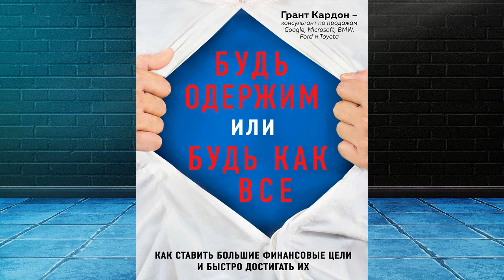Будь одержим или будь как все. Как ставить большие финансовые цели (Грант Кардон) Аудиокнига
Описание книги
Перед вами руководство по достижению самых смелых целей при помощи главного компонента успеха – страсти. Неважно, кто вы – предприниматель, художник, спортсмен, продавец, маркетолог или инженер, эта книга выпустит на волю и разожжет ту «ураганную» целеустремленность внутри вас, которая не знает ни границ, ни поражений, ни проигрыша. Ваш путь к успеху заключается в простом выборе: быть одержимым или быть как все.

Переводчик:
Владимир Резников, Елизавета Васильева
Чтец:
Павел Константиновский
Издатель:
Бомбора
Правообладатель:
Эксмо